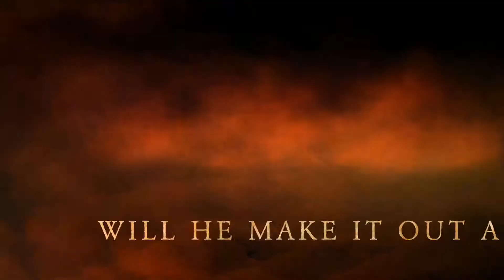The adventure of Aladdin, Chapel Street Primary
Created with the Mythical Movie Trailer Project written by the class for Manchester's LitFilmFest 2019.